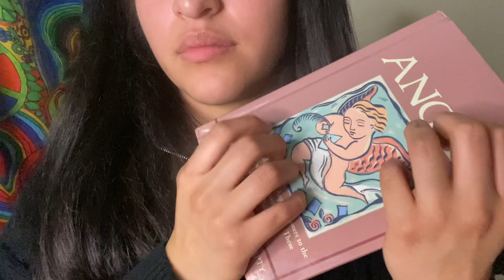ASMR mini mic asmr ramble